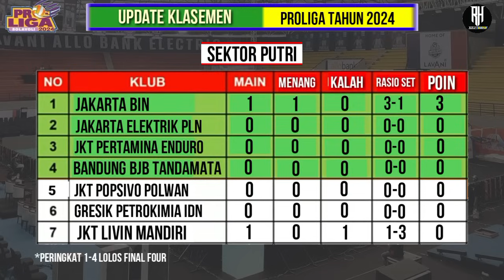Hasil Proliga 2024 Hari ini~Jakarta BIN vs Livin Mandiri~Klasemen Proliga 2024 Putra & Putri Terbaru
Hasil Proliga 2024 Hari ini~Jakarta BIN vs Livin Mandiri~Klasemen Voli Proliga 2024 Terbaru

Jadwal Proliga 2024~Jadwal Proliga Putaran 1 Pekan ke 1~Daftar Tim Proliga 2024~Live Moji

Jadwal Proliga 2024~Daftar Tim Putra & Putri Voli Proliga 2024~Jadwal & Lokasi Proliga 2024

Jadwal Proliga 2024 | Daftar Tim Putra & Putri Voli Proliga 2024 | Live Moji

Putaran 1
- Minggu Pertama 25-28 April 2024 (GOR Amongrogo Yogyakarta)
- Minggu Kedua 2-5 Mei 2024 (GOR Jatidiri Semarang)
- Minggu Ketiga 9-12 Mei 2024 (Gedung PSCC Palembang)
Putaran 1 dan 2
- Minggu Keempat 16-19 Mei 2024 (GOR Tri Dharma Gresik)
Putaran 2
- Minggu Kelima 6-9 Juni 2024 (GOR Indoor Jalakharupat Bandung)
- Minggu Keenam 13-16 Juni 2024 (GOR Ken Arok Malang)
- Minggu Ketujuh 20-23 Juni 2024 (GOR Pangsuma Pontianak)
Putaran Final
- Final Four Pertama 4-7 Juli 2024 (GOR Jayabaya Kediri)
- Final Four Kedua 11-14 Juli 2024 (GOR Sritex Arena Solo)
Grand Final 20-21 Juli 2024 (GOR Amongrogo Yogyakarta)

Jadwal Pertandingan Putaran I Proliga 2024 - Pekan 1
GOR Amongrogo, Yogyakarta (Jakarta LavAni Allo Bank)
Kamis,25 April 2024
Putra - Jakarta LavAni Allobank 3-0 Jakarta Garuda Jaya
Putri - Jakarta BIN vs Jakarta Livin Mandiri
18.30 WIB: Putri - Jakarta Pertamina Enduro vs Bandung Bank bjb Tandamata

14.00 WIB: Putri - Jakarta Popsivo Polwan vs Gresik Petrokimia Pupuk Indonesia
16.00 WIB: Putri - Jakarta Elektrik PLN vs Jakarta Livin Mandiri
18.30 WIB: Putra - Kudus Sukun Badak vs Jakarta STIN BIN

14.00 WIB: Putra - Jakarta Pertamina Pertamax vs Jakarta Garuda Jaya
16.00 WIB: Putri - Bandung Bank bjb Tandamata vs Jakarta BIN
18.30 WIB: Putra - Jakarta Bhayangkara Presisi vs Palembang Bank SumselBabel

14.00 WIB: Putra - Jakarta Pertamina Pertamax vs Jakarta STIN BIN
16.00 WIB: Putri - Jakarta Pertamina Enduro vs Gresik Petrokimia Pupuk Indonesia
18.30 WIB: Putra - Jakarta LavAni Allobank vs Palembang Bank SumselBabel

Daftar Tim Proliga 2024
Divisi Putra:
- Jakarta LavAni Allobank
- Jakarta Bhayangkara Presisi
- Palembang Bank SumselBabel
- Kudus Sukun Badak
- Jakarta Garuda Jaya
Divisi Putri:
- Bandung Bank bjb Tandamata
- Jakarta Popsivo Polwan
- Jakarta Pertamina Enduro
- Gresik Petrokimia Pupuk Indonesia
- Jakarta BIN
- Jakarta Elektrik PLN
- Jakarta Livin Mandiri